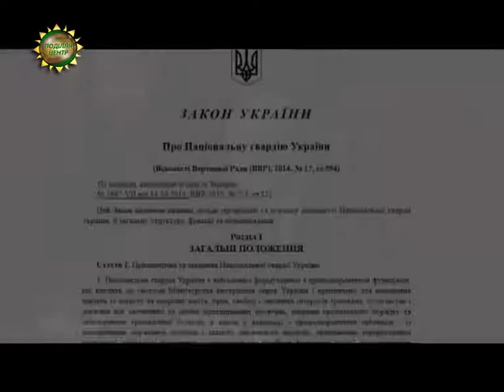ХОДТРК "Поділля-центр" - Нацгвардія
Минув рік відколи Верховна Рада України створила Національну Гвардію. Відбулося це майже одразу після загострення ситуації у Криму.